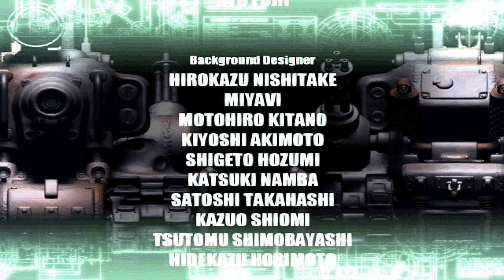Metal Slug 6 (Japan) (PlayStation 2) - (Longplay - All Secrets / All Paths | Level 8 Difficulty)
Game: Metal Slug 6
Version: Japan
Language: English / Japanese
Platform: PlayStation 2
Difficulty: Level 8
Mode: Hard
Character: Clark Still